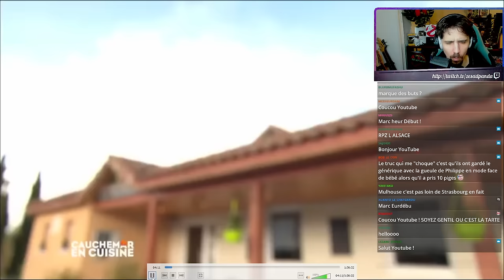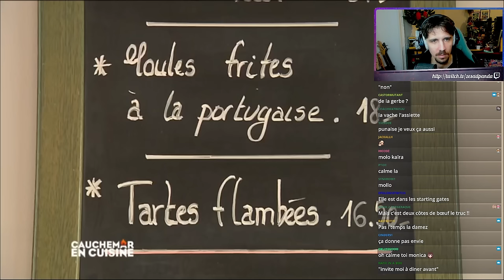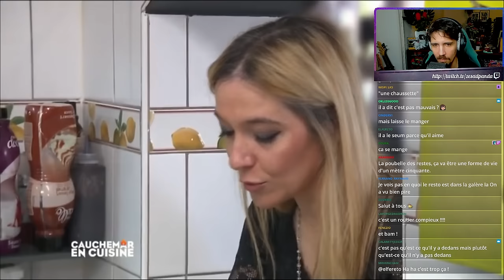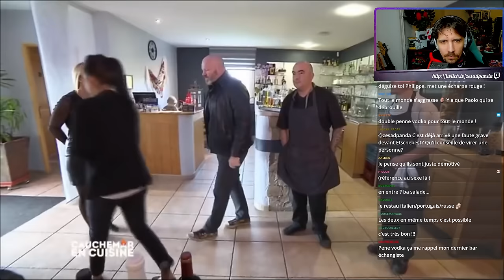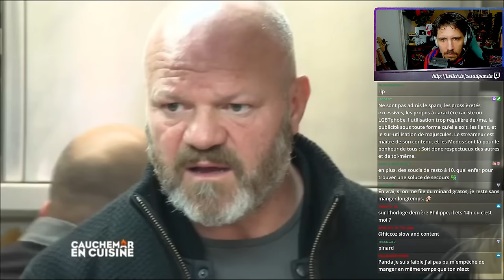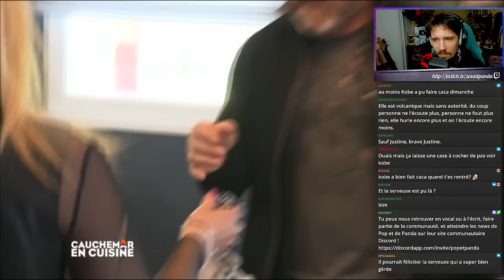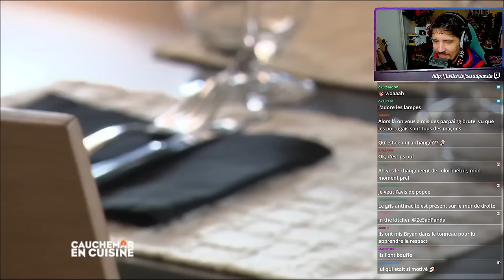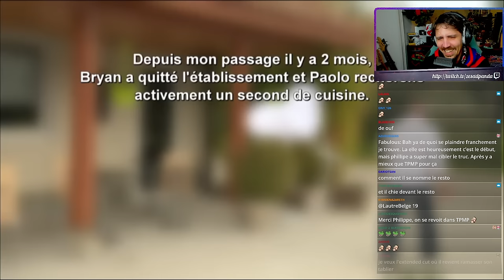[REACT OU JE PARLE BEAUCOUP] Cauchemar en cuisine - Pfastatt!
Je suis en live le Mardi à 18h et le Samedi à 11h à cette adresse